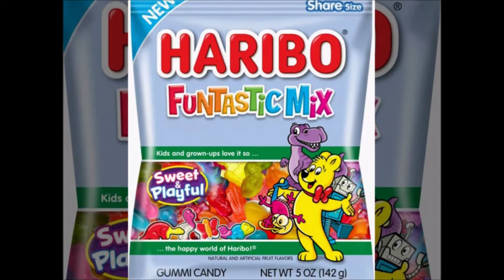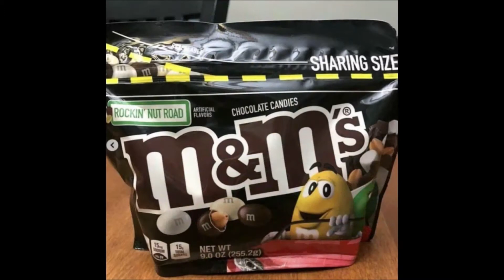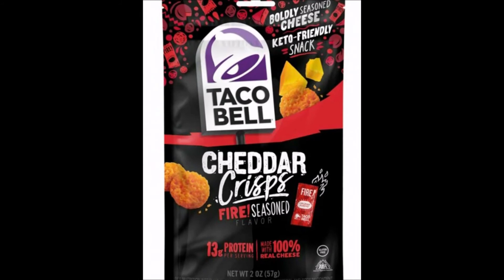Usfoods72 SNACKS Review April 2021 - Usfoods72 France.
Usfoods72 SNACKS Review April 2021.
Le meilleur des SNACKS du MONDE est sur Usfoods72 !!!